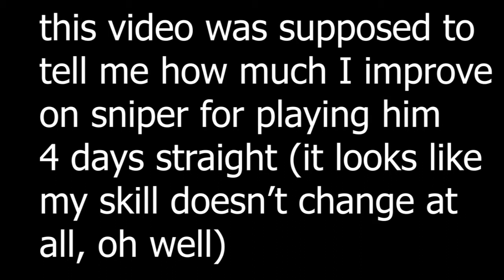TF2 Montage | Sniper, but only the good part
I only make this video for fun and see how much I have improve on this specific class. Beware that the voices you hear in this video are not my own voice, they are my friends who's in the same call during recording.

Yes, the music is definitely on purpose, based on the memes.